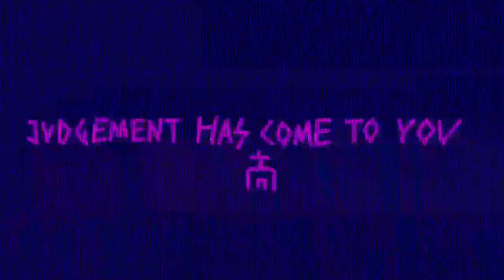Pyramid Mission - CHURCH (Music Video)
[Intro]
Judgment has come to you
CHURCH

[Verse 1]
Comfy and complacent; death stranded at the station
Waiting for Charon, infernal train, but hell’s within, so you remain
In the halls of a basement church with concrete walls and a 2D bitch in the altar
Lamb to the slaughter, sacrifice to your bastard daughter
Our Lady of illusion; Born from the soul’s contusion
Fata Morgana, seduce the ship, no mana, release your grip
On the veil of the status “holy grail”, brutalized in the eyes of your bail bond
Blow it up like a mail bomb, shrapnel mach-5 on the matrix intercom

[Pre-Chorus]
Opium den – CHURCH
Parasocial - CHURCH
Bag of sugar – CHURCH
Pressure cooker - CHURCH
Porn Hub Premium- CHURCH
Doom scroll tedium – CHURCH
Spider web breast milk - CHURCH

[Chorus]
Check em out, mannequins, panicking, everybody's check check check checkin’ in
To the church of opium
Hope in smoke, amen
x2

[Verse 2]
Prey mentality steadfast, the algorithm’s breakfast,
Loiter in a spider’s web like “this is fine”, sighing dog don’t care, territorialized
In a hell with some trick room shit got a prison cell of all your dreams turned to nightmares
Breaking minds with the malware, frozen lake of tears, cement footwear
But you go there and you pray there, running up the endless stairs going nowhere
With a jar full of heart reacts strapped to your back
Stockholm syndrome attracts
Spiritual attack
Another spider’s snack
Leftover feedback

[Pre-Chorus 2]
Opium den – CHURCH
Summon a succubus - CHURCH
Entertainment – CHURCH
Drain your pain in- CHURCH
Thousand paper cut - CHURCH
Piss in a paper cup- CHURCH

[Outro]
(Judgement has come to you)
CHURCH